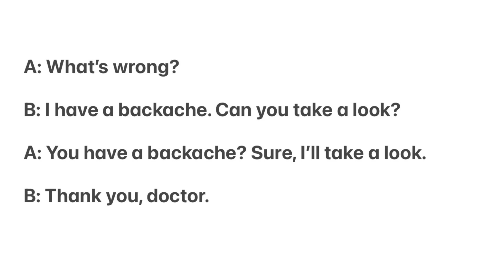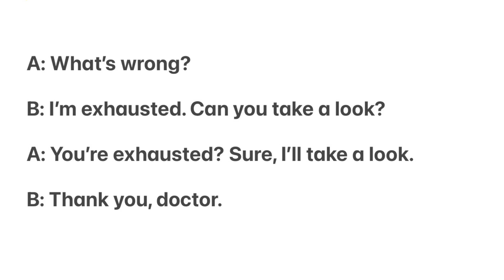Senior Class: I’m Sick Dialogues